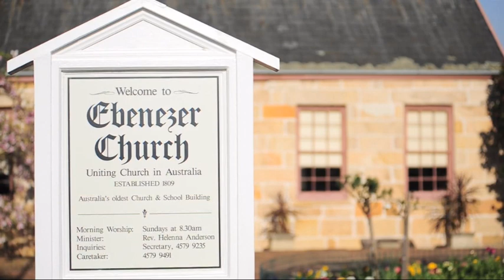Australia's Oldest Standing School and Church Building -1809 - Ebenezer Church, Sydney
This video gives a short concise history of the founding of one of Australia's earliest Christian Schools. The Church is Australia's oldest standing and can be visited at Ebenezer, near Windsor, at the foothills of the Blue Mountains in Western Sydney. It remains to this day as a testament to those early Christian pioneers that settled the area  in 1803 that established a Bible Based School for the Christian Education of their children.